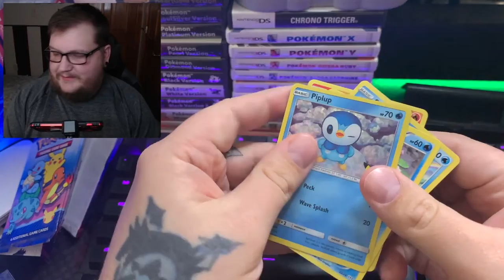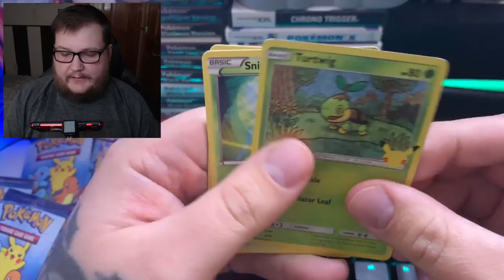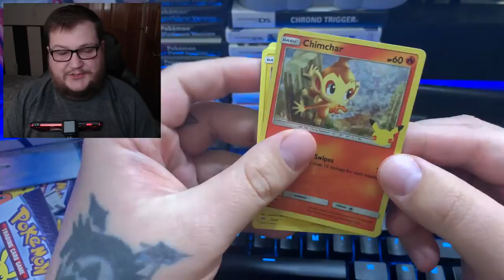Pokemon 25th Anniversary Opening #2